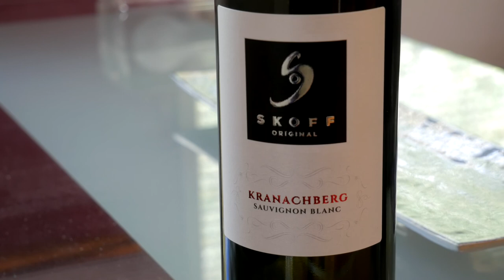Big On Wine Special 40/2017 - Skoff Original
Austria's South Styria - or Südsteiermark - has a hot summer, cool nights and the perfect topography for producing fantastic white wines. In this episode Tony visits the village of Gamlitz and meets world champion winemaker Walter Skoff.